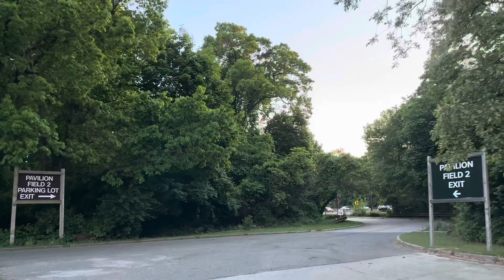Driving from Valley Stream State Park to Bronx via Throg Neck Bridge, New York City Road Trip 4K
Driving from Valley Stream State Park to Bronx via Throgs Neck Bridge, New York City Road Trip 4K

driving
virtual driving
united states
 driving pov
pov driving
 driving nyc
 bronx
throgs neck
driving from ridgefield
 whitestone bridge
throgs neck bridge
the valley bronx
walking the bronx the valley and baychester neighborhood
bronx-whitestone bridge
the bronx
driving in new york
 newyork driving asmr
 eastchester road bronx
 bear mountain bridge
 city driving
connecticut to lewisboro
wakefield the bronx new york city
deer range state park
drive
driving
driving downtown
new york 4k drive
ambient drive tv
driving tour
4k drive new york
new york driving
driving in new york city
driving new york
driving manhattan
4k drive
4k drive new york
4k new york city
4k new york
driving the bronx
manhattan driving
driving from mnahattan to the bronx
manhattan
driving downtown
driving tour 4k
driving downtown manhattan
driving to manhattan
driving new york city
driving to manhattan at night
bronx
driving downtown manhattan to the bronx | usa drive 4k
manhattan to bronx
driving to the bronx
new york city 4k | driving uptown manhattan to the bronx
driving uptown to the bronx
drive 4k
new york 4k

4k new york city
new york city 4k | driving uptown manhattan (usa road trip) 4k drive new york
driving manhattan
driving downtown new york city
new york city drive 4k
driving the bronx
relaxing drive through the country